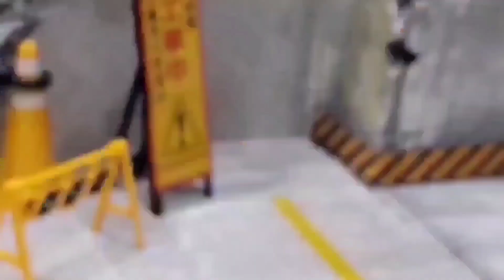Kamen Rider ooo Sagozo Shodo XX vol 6